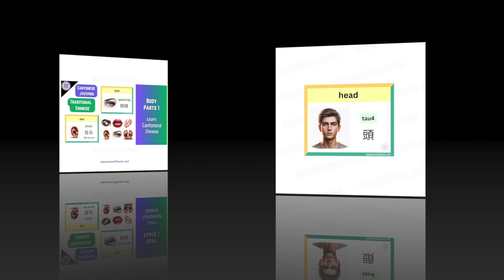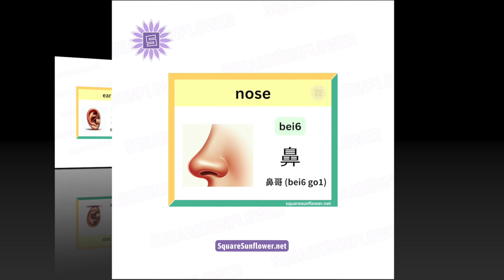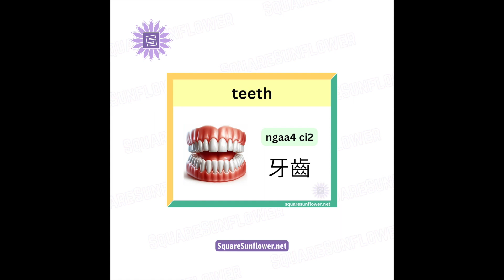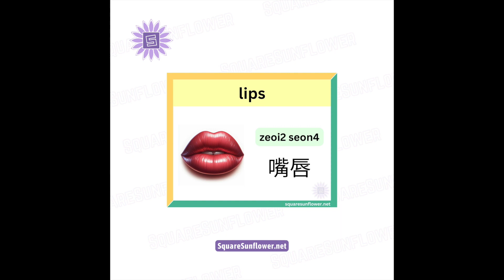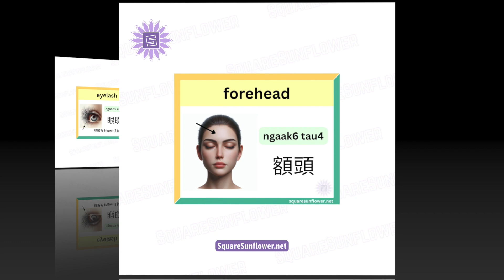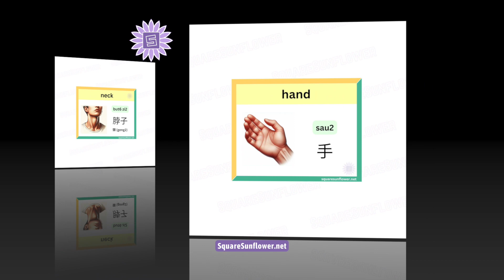[Cantonese] Learn Body Parts In Cantonese Chinese For Beginners With Jyutping Pronunciations Part 1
This video will walk you through body part names in Cantonese, helping you master the correct pronunciation using Jyutping. You'll gain confidence as you listen, repeat, and practice with printable flashcards. With clear audio and visual aids, you'll quickly grasp the nuances of Cantonese tones and sounds.

The printable flashcards provide a visual reference for each word, helping you reinforce your learning and improve retention.

for more Chinese bilingual printables and fun printable craft templates.

0:00 Intro
0:11 How to say head in Cantonese Chinese?
0:24 How to say hair in Cantonese Chinese?
0:38 How to say face in Cantonese Chinese?
0:59 How to say mouth in Cantonese Chinese?
1:21 How to say eye in Cantonese Chinese?
1:35 How to say ear in Cantonese Chinese?
1:57 How to say nose in Cantonese Chinese?
2:19 How to say chin in Cantonese Chinese?
2:41 How to say teeth in Cantonese Chinese?
2:56 How to say tongue in Cantonese Chinese?
3:17 How to say lips in Cantonese Chinese?
3:31 How to say nostril in Cantonese Chinese?
3:54 How to say eyebrow in Cantonese Chinese?
4:09 How to say eyelash in Cantonese Chinese?
4:32 How to say forehead in Cantonese Chinese?
4:47 How to say cheek in Cantonese Chinese?
5:10 How to say neck in Cantonese Chinese?
5:31 How to say hand in Cantonese Chinese?